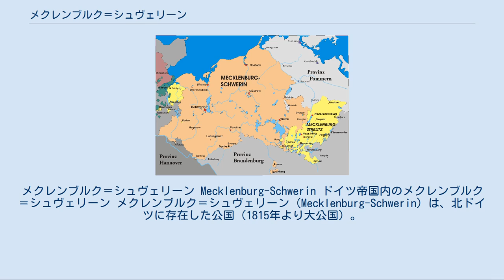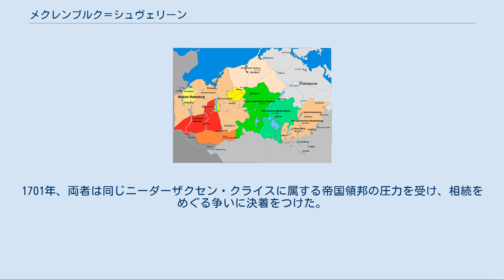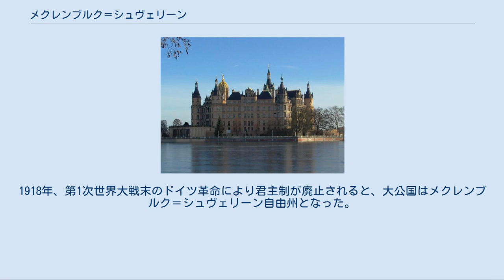メクレンブルク＝シュヴェリーン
メクレンブルク＝フォアポンメルンの歴史
メクレンブルク＝シュヴェリーン Mecklenburg-Schwerin ドイツ帝国内のメクレンブルク＝シュヴェリーン メクレンブルク＝シュヴェリーン（Mecklenburg-Schwerin）は、北ドイツに存在した公国（1815年より大公国）。
1348年、メクレンブルク侯アルブレヒト2世とその弟ヨハン1世が、ローマ王カール4世によって公爵に昇叙され、1352年に領土を分割したことにより成立した。
 メクレンブルク＝シュヴェリーンはバルト海沿岸のホルシュタインとポンメルンに挟まれた位置にあり、神聖ローマ帝国内では比較的弱小な領邦であった。
同国を治めたのはスラヴ人の血を引くメクレンブルク家の人々だった。
 メクレンブルク家の始祖は、スラヴ人の部族連合オボドリト族の族長の一人ニクロト（1090年 - 1160年）という人物だった。
ニクロトはヴェンド十字軍の中で勢力拡大を続けるザクセン族のハインリヒ獅子公に立ち向かい、命を落とした。
ニクロトの遺児プリビスラフはハインリヒ獅子公に降伏し、1167年に父祖伝来の領地をドイツ王国の封土メクレンブルク侯領という形で相続した。
 メクレンブルクはプリビスラフの子孫たちの間でいくつかに分割相続されていたが、ハインリヒ2世（1266年 - 1329年）は1312年までにシュタルガルトとロストックの支配権を獲得、シュヴェリーンとヴェルレ一帯を除くメクレンブルク侯領を再統合し、その領土を2人の息子、アルブレヒト2世とヨハン1世に受け継がせた。
アルブレヒトとヨハンの兄弟が公爵位を獲得した後、1352年にヨハンはシュタルガルトの支配権を分与され、メクレンブルク＝シュタルガルト公国を再創設した。
一方のアルブレヒト2世はメクレンブルクの広大な西部地域を保持し、1358年にシュヴェリーン一帯を獲得した後はシュヴェリーンを公爵の居所とした。
 1363年、アルブレヒト2世の息子でスウェーデン王マグヌス4世を母方の伯父に持つアルブレヒト3世は、スウェーデンに遠征し、翌1364年にスウェーデン王として戴冠した。
しかしその25年後の1389年、アルブレヒト3世はデンマーク摂政マルグレーテに敗れて廃位、又甥のデンマーク王エーリク7世に与えられ、メクレンブルク家のスウェーデン支配は1代で終わった。
 1436年、最後のヴェルレ領主であったヴィルヘルムが男子を遺さずに死んだ。
また、ヴィルヘルムの娘婿としてその遺領を相続したメクレンブルク＝シュタルガルト公ウルリヒ2世も男子をもうけないまま1471年に没した。
これにより、メクレンブルク＝シュヴェリーン公ハインリヒ4世がメクレンブルク全域の唯一の支配者となった。
 1520年、ハインリヒ4世の孫であるハインリヒ5世とアルブレヒト7世の兄弟は、再び公国を分割相続し、弟のアルブレヒト7世がメクレンブルク＝ギュストロウ公国を創設した。
同公国は1610年、本家筋のメクレンブルク＝シュヴェリーン公アドルフ・フリードリヒ1世の領土となった。
1621年、アドルフ・フリードリヒ1世は弟のヨハン・アルブレヒト2世に再びギュストロウ公爵領を分与した。
公爵兄弟は三十年戦争でデンマーク王クリスチャン4世を支持したために、1628年に皇帝軍の司令官アルブレヒト・フォン・ヴァレンシュタインによって廃位された。
しかしその3年後の1631年、スウェーデン帝国軍の助けを得て兄弟は復位することが出来た。
ヨハン・アルブレヒト2世の息子グスタフ・アドルフは1695年、男子の相続人を残さず亡くなったため、メクレンブルクはフリードリヒ・ヴィルヘルム1世の下に再統合された。
 しかしフリードリヒ・ヴィルヘルム1世の叔父アドルフ・フリードリヒ2世は、甥に対してギュストローの相続権を主張し、激しい領土継承争いを引き起こした。
1701年、両者は同じニーダーザクセン・クライスに属する帝国領邦の圧力を受け、相続をめぐる争いに決着をつけた。
おおよそ中世のメクレンブルク＝シュタルガルト公国の領域に相当するメクレンブルク＝シュトレーリッツ公国が創設され、アドルフ・フリードリヒ2世に分与された。
うち続く相続争いと領土分割は公爵家の支配権を弱め、メクレンブルクは帝国で最も立ち遅れた地域の一つになってしまった。
 1815年、ウィーン会議に際してフリ...